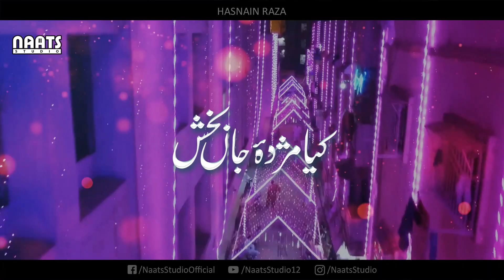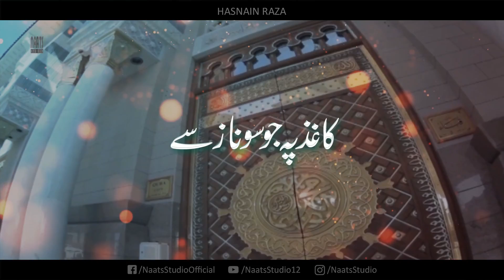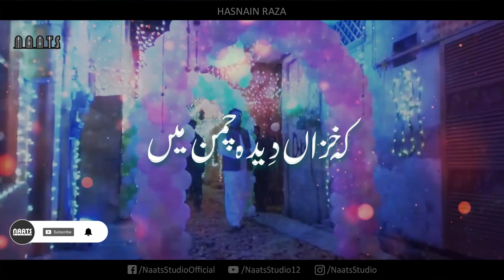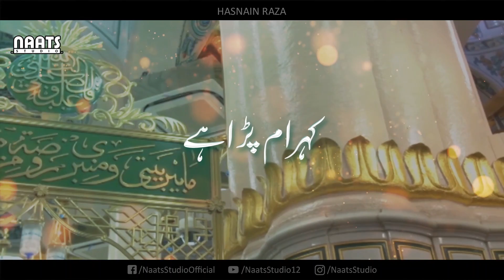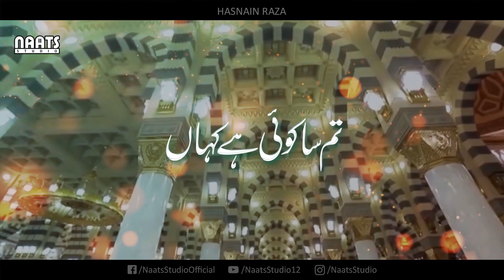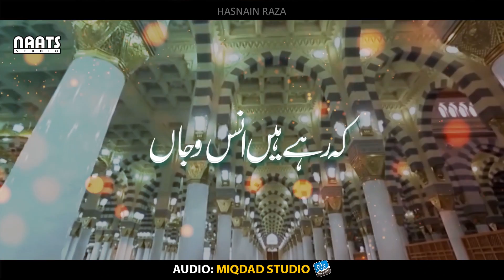Amade Sarkar New Eid e Milad un Nabi Naat 2022 Rabi ul Awwal Naat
This YouTube channel is ad-free for your better experience. 🎥✨
so that we can continue this journey. Your support will be a source of spiritual peace for you. 🕊️🌸

Here is the EasyPaisa account where you can make your donations. 💸
Bank Name: EasyPaisa 👈
Account Name: Muhammad Junaid 👈
IBAN: PK87TMFB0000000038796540  👈 Husnain Raza Abdullah New Rabi ul Awwal Naat 2022
Kiya Mujda e Jan Baksh Sunaiga Qalam Aj
Reciter:  Hasnain Raza Abdullah
Producer: FH+

Amade Sarkar New Eid e Milad un Nabi Naat 2022 Rabi ul Awwal Naat 2022

Facebook.com/NaatsStudioOfficial

Instagram.com/NaatsStudio

Lyrics:

میرے آقا آمد مرحبا
میرے داتا کی آمد مرحبا
میرے ملجا کی آمد مرحبا
آمدِ سرکار سرکار کی آمد مرحبا دلدار کی آمد آقا کی آمد   داتا کی آمد
کیا مژدۂ جاں بخش سنائے گا قلم آج
کاغذ پہ جو سو ناز سے رکھتا ہے قدم آج
آمد ہے یہ کس بادشہِ عرش مکاں کی
آتے ہیں فلک سے جو حسینانِ اِرَم آج
بادشاہِ دو جہاں تم سا کوئی ہے کہاں
السلام اے جانِ جاں
کہ رہے ہیں انس و جاں
سارا زمانہ کہے
آج کوئی نہ رکے
سانس چلے یا تھمے
نعرا یہ لگتا رہے
کس گل کی ہے آمد کہ خزاں دِیدہ چمن میں
آتا ہے نظر نقشۂ گلزارِ اِرَم آج
نذرانہ میں سر دینے کو حاضر ہے زمانہ
اس بزم میں کس شاہ کے آتے ہیں قدم آج
آئے سرکار آئے دلدار
کس چاند کی پھیلی ہے ضیا کیا یہ سماں ہے
ہر بام پہ ہے جلوہ نما نورِ قدم آج
بت خانوں میں وہ قہر کا کہرام پڑا ہے
مل مل کے گلے روتے ہیں کفار و صنم آج
ائے میرے مصطفیٰ مرحبا مرحبا
ظاہر ہے کہ سلطانِ دو عالم کی ہے آمد
کعبہ پہ ہوا نصب جو یہ سبز علم آج
روح الامیں نے گاڑا کعبے کی چھت پہ جھنڈا۔۔
  تا عرش اڑا پھریرا صبح شب ولادت
ہاں مفلسو خوش ہو کہ مِلا دامن دولت
تردامنو مژدہ وہ اُٹھا اَبرِ کرم آج
کل نارِ جہنم سے حسنؔ اَمن و اَماں ہو
اس مالک ِفردوس پہ صدقے ہوں جو ہم آج